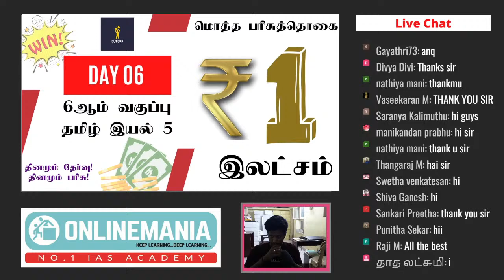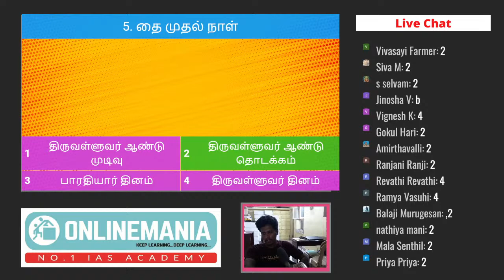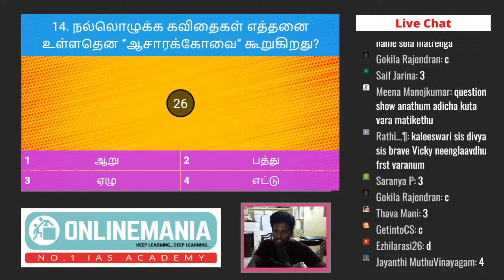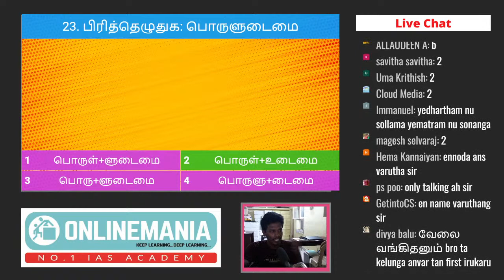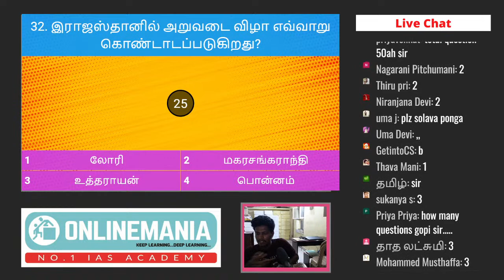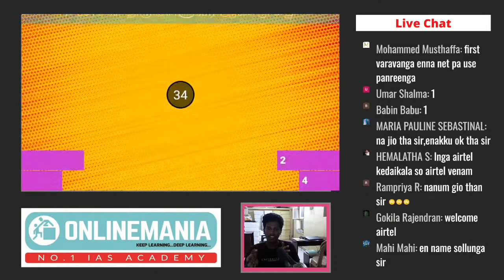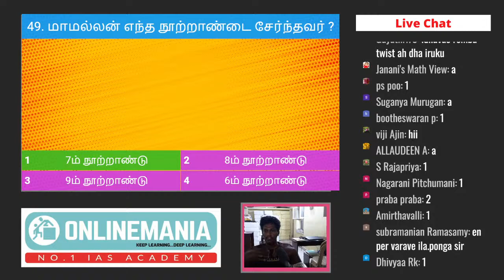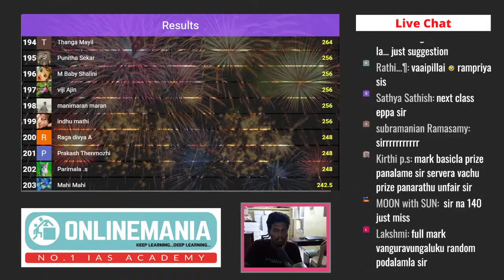Day 06 - 6th New Samacheer Tamil Term 2 Unit 2 test - Cutoff Youtube Live Test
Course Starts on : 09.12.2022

இந்த 100 Day Plan-ல் இணைய விருப்பமுள்ளவர்கள் கீழே கொடுக்கப்பட்டுள்ள Google Pay நம்பர்களில் ஏதேனும் ஒரு Google Pay நம்பருக்கு கட்டணத்தை செலுத்திவிட்டு, அதை Screenshot எடுத்து 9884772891 என்ற வாட்ஸ் ஆப் எண்ணிற்கு அனுப்பவும்.

பெயர்:
முகவரி:
ஊர்:
பின்கோடு:
தாலுகா:
மாவட்டம்:
மொபைல் எண்:
வாட்ஸ் ஆப் எண்:
மின்னஞ்சல் முகவரி:

Name: Aathilingabose. N
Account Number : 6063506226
IFSC Code: IDIB000T091
Branch : Anna Nagar, Madurai
Bank Name: Indian Bank

அக்டோபர் முதல் வாரத்திலிருந்து தாங்கள் ஆன்லைன்மேனியாவின் இணையதளத்தையும் -யும் பயன்படுத்தி பெறலாம்.